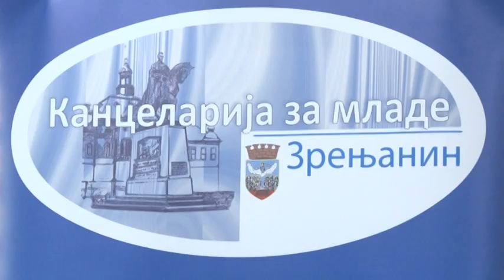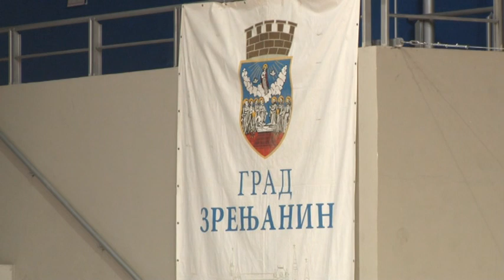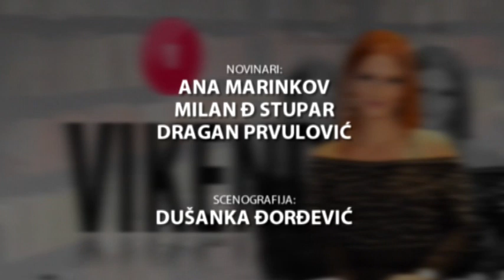VIKENDICA 09. FEBRUAR 2020 2.DEO